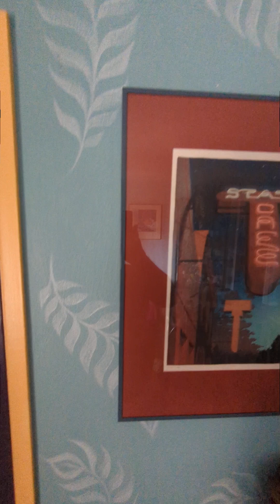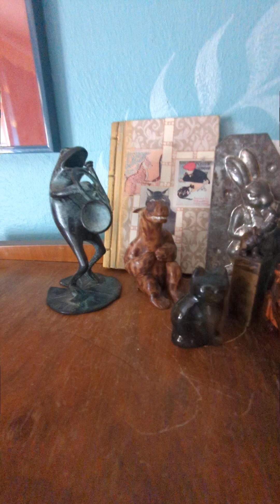Rearranging of the Art - 23.Aug.24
Every now and then we move pieces.

*Of the hundreds of people and many artists I worked with, Vince was the only one who became a friend. An iconoclast, he had a masters degree from Notre Dame and married a German women when he was touring Europe after university. He taught highschool in Cuba, New Mexico at a time when White's had to be out of town by sundown. In the summers he'd cowboy.

He worked at keeping his painting primitive; at evoking a visceral reaction. See more of his and Michelle's work at iac2.com